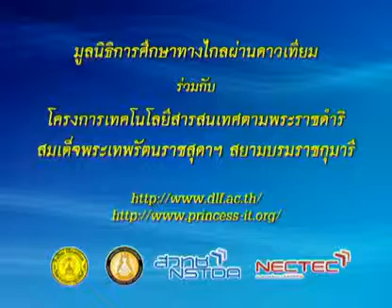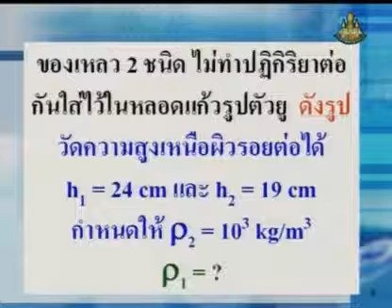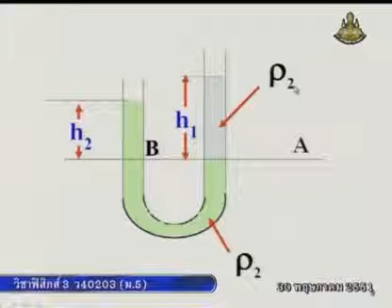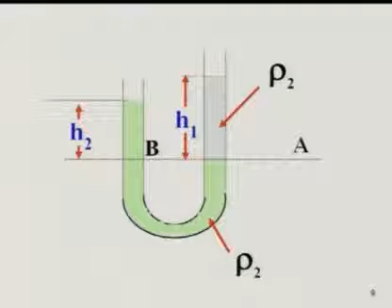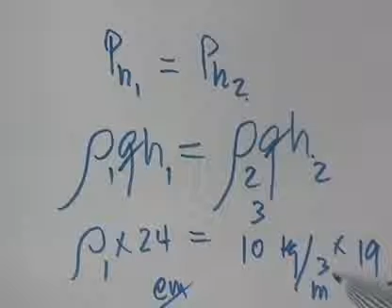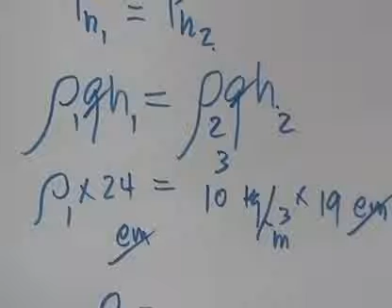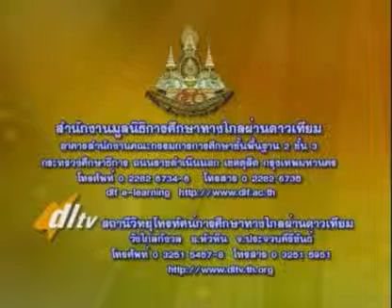025 51phM5 007Dh physicm 5 ฟิสิกส์ม 5